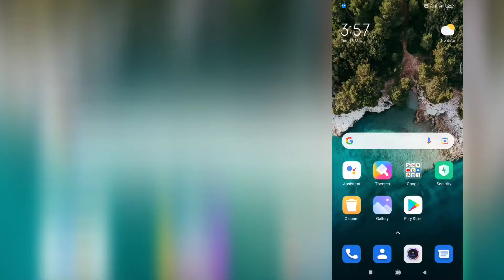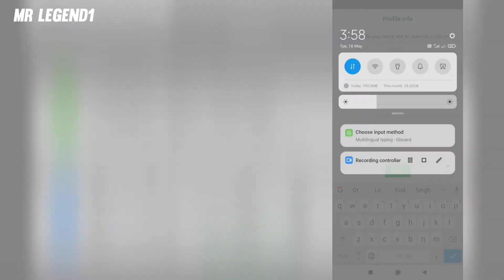WhatsApp पर अपनी ID कैसे बनाएं ? | WhatsApp पर अपना अकाउंट kaise create karen | How to Open WhatsApp